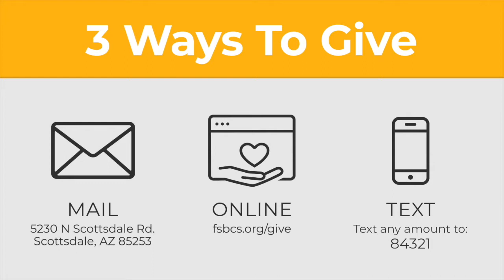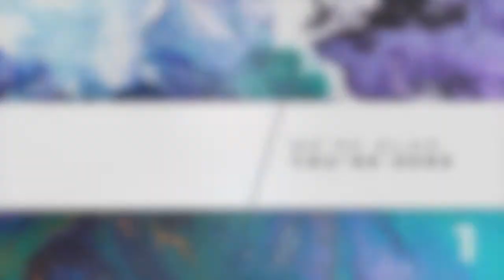Faith vs Fear - Modern Service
Thank you for joining our online worship gathering!

Sermon: Matthew 14:22-33

Questions:
1. What stood out to you in the message?
2. Have you ever had a scary situation while swimming or in water?  Explain.  How did you feel?
3. Read Matthew 14:22-33.  What factors contributed to the disciples’ fear when they saw Jesus walking on the water?  What feeling would you have had if you had been in that boat?  Why?
4. How does Jesus’ response to their fear speak into your life and situation?  Have you ever felt like Jesus was telling you “don’t be afraid”?  How did you respond to that?
5. What do Peter’s actions reveal about him?  What does it say about the other disciples?
6. Why do you think Peter asked Jesus to call to him?  When did Peter begin to sink?  Why then and not earlier?
7. Would you be more likely to stay in the boat or step out?  Why?
8. What does this account of Jesus’ ministry teach you about your own faith?  What does it challenge you to do in faith?

Scripture Passages:
Matthew 14, Proverbs 3, Psalm 37, Romans 8, Psalm 9, Hebrews 13

Our pastors and church leaders are ready to connect with you!